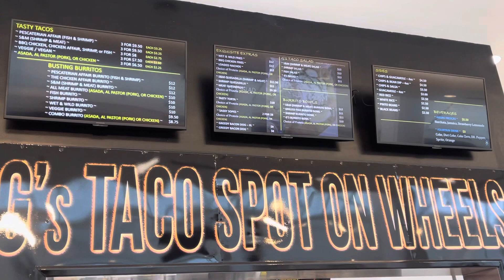Taco Spot on wheel/ West Covina Mall